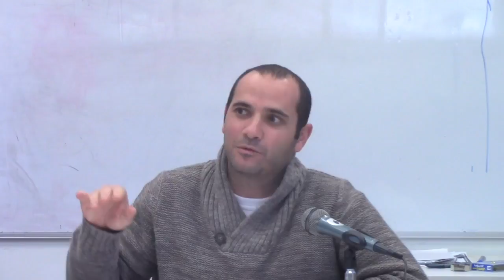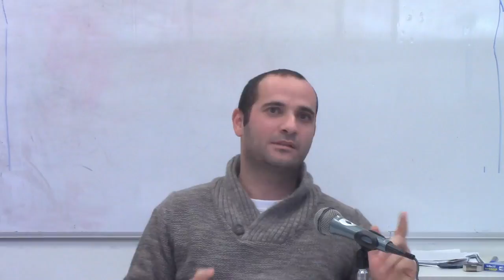כל אחד והתיקון שלו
מה קורה לך כשאתה על אוטומט?